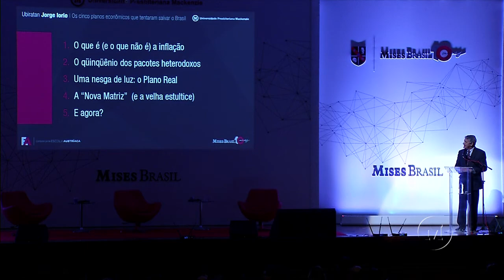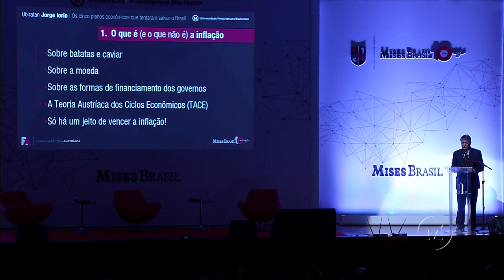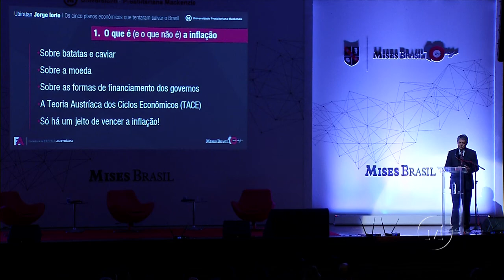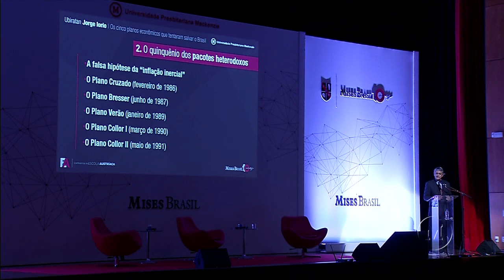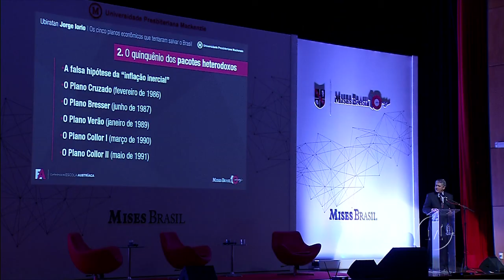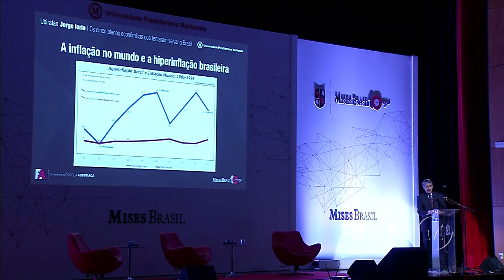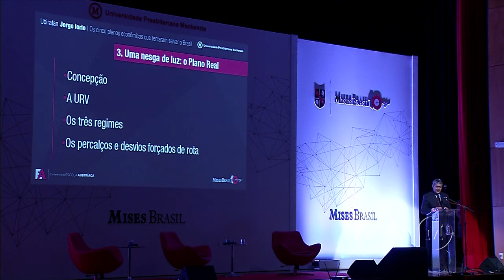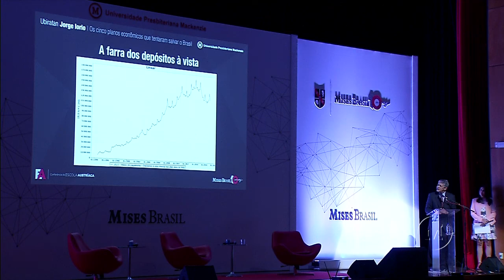Conferência de Escola Austríaca - Dr. Ubiratan Jorge Iorio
XVI Semana CCSA - Centro de Ciência Sociais e Aplicadas
 Palestrante: Dr. Ubiratan Jorge Iorio
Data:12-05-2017